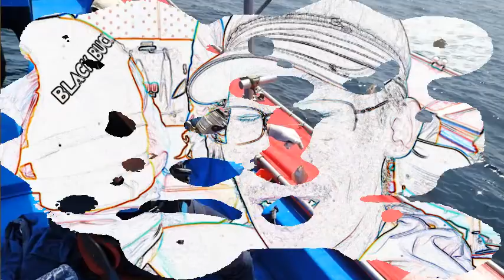,세꼬시배낚시,동해바다배낚시,가자미배낚시,동해안체험배낚시,쏠비치리조트배낚시,참가자미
,미끼, 낚시,릴대, 음료수, 커피, 생수, 사진(메일,카카오톡),동영상 모두 써비스(공짜)로 드립니다.
문의전화 : 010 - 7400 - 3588
엑스포호체험배낚시  (동영상, 사진)

스마트폰에서 보기좋아서
네이버블로그 출조사진 올림

엑스포호 체험배낚시  다음팟 홈피